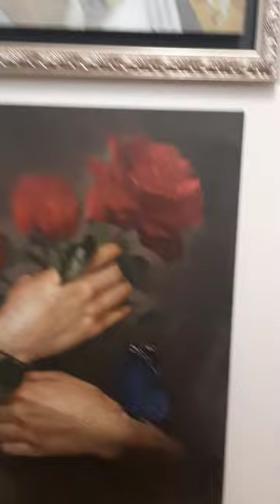Arthur's art collection